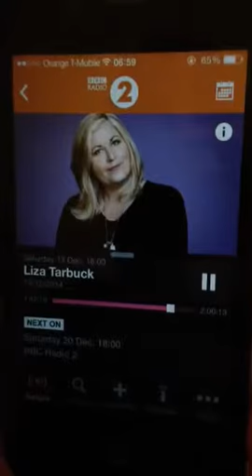Liza tarbuck birthday 4will